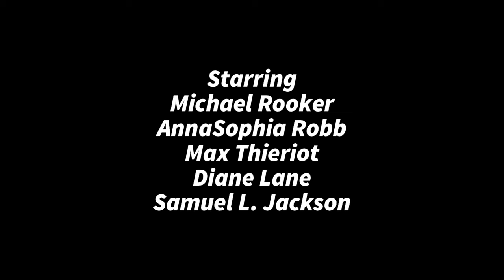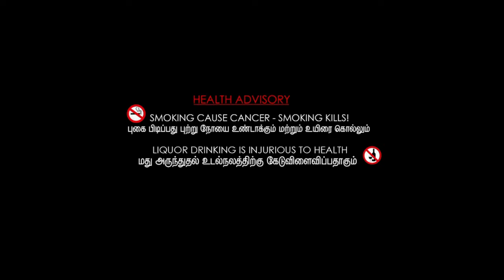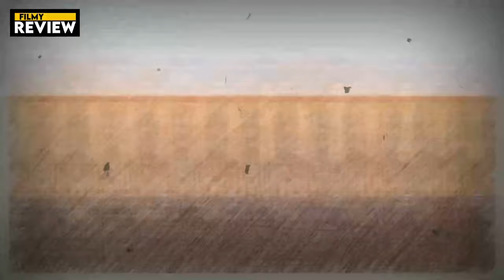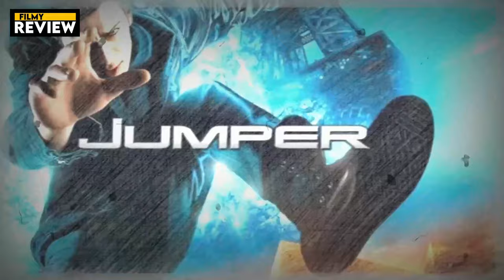Jumper (2008) Full Movie Review | Hayden Christensen, Jamie Bell & Rachel Bilson | Review & Facts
Movie Credits :
Directed by : Doug Liman
Screenplay by : David S. Goyer, Jim Uhls & Simon Kinberg
Story by : Steven Gould
Produced by : Arnon Milchan, Lucas Foster, Simon Kinberg & Jay Sanders
Starring : Hayden Christensen, Jamie Bell, Rachel Bilson, Michael Rooker, AnnaSophia Robb, Max Thieriot, Diane Lane & Samuel L. Jackson
Cinematography : Barry Peterson
Edited by : Saar Klein & Don Zimmerman
Production Companies : Regency Enterprises, New Regency Productions, Hypnotic & Dune Entertainment